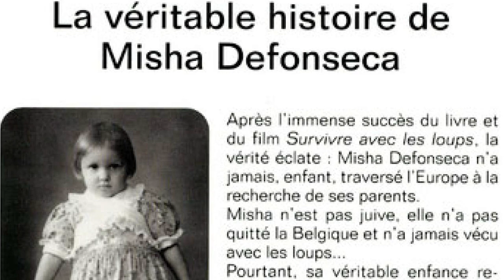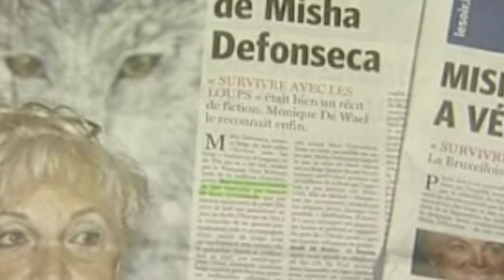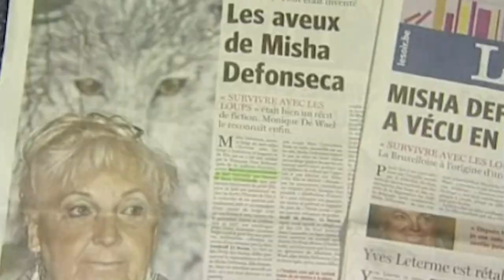Misha and the Wolves Netflix Documentary Review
Here is my Misha and the Wolves Netflix Documentary Review. Misha and the Wolves is the dramatic tale of a woman whose holocaust memoir took the world by storm, but a fallout with her publisher, who turned detective, revealed an audacious deception created to hide a darker truth. Should this documentary that debuted at the Sundance Film Festival be on your watchlist? Thanks for checking out my Misha and the Wolves Netflix Documentary Review!

My couch rating system:
5 - A must watch - do not pass this one up
4 - It's really good, you should see it
3 - It's OK - maybe good for a rental
2 - It's not that good and I wouldn't recommend it
1 - It's terrible and I definitely don't recommend it
0 - Cutting off a finger is better than watching this